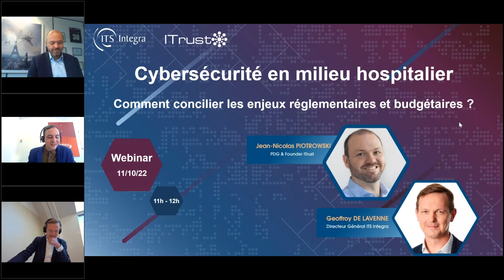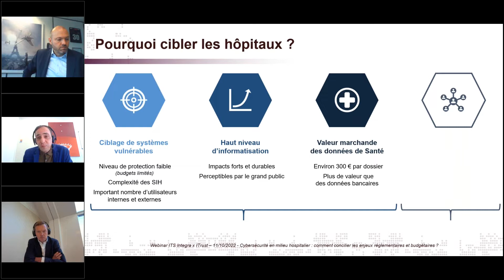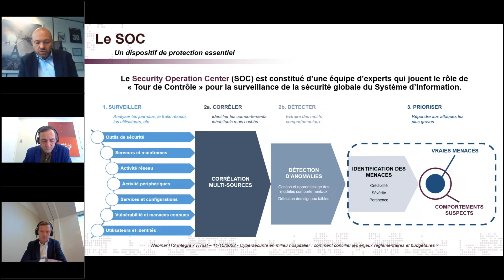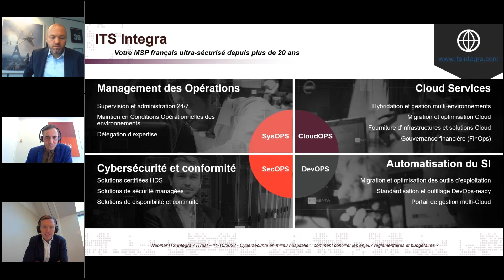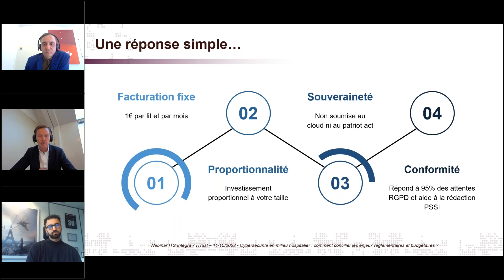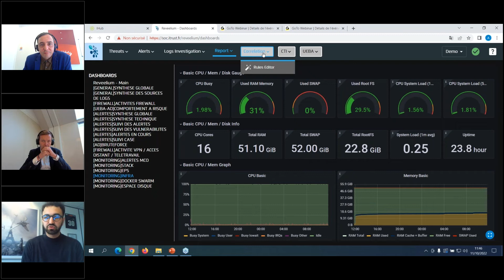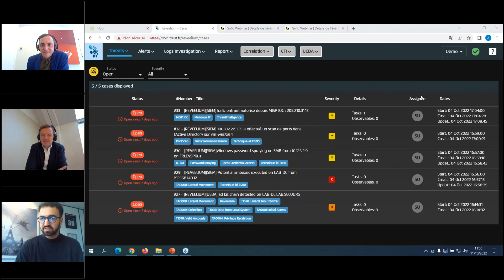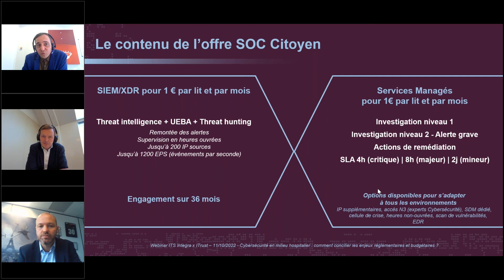WEBINAR SANTE - ITS Integra & ITrust - Répondre aux enjeux règlementaires et budgétaires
Comment répondre aux enjeux de conformité et de sécurité informatique tout en maîtrisant les coûts des établissements de santé ?

Geoffroy De Lavenne directeur général d'ITS Integra, Jean Nicolas Piotrowski  PDG et fondateur d'ITrust ainsi que notre expert technique vous présente l'offre SOC citoyen à 1€/lit.

Au programme de ce webinar :
- Les enjeux de la cybersécurité en milieu hospitalier
- Comment répondre aux enjeux de sécurité, de réglementation et de budget grâce à une unique solution
- La solution de SOC Citoyen à 1€/lit
- Démonstration de la plateforme de SOC